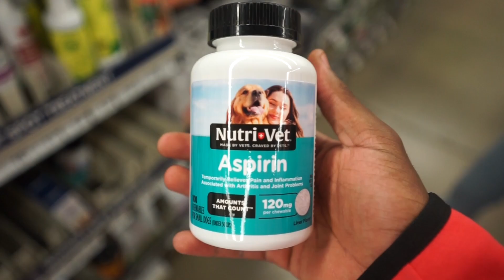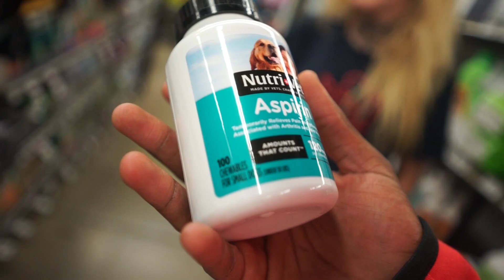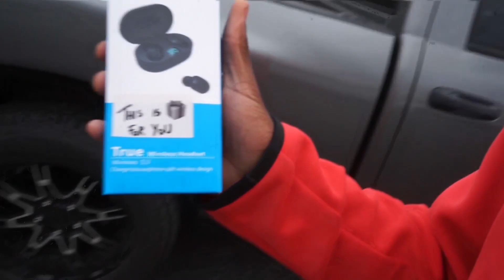First Time In Big Bear !! “Vlog 2”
More bangers coming 🔥🔥